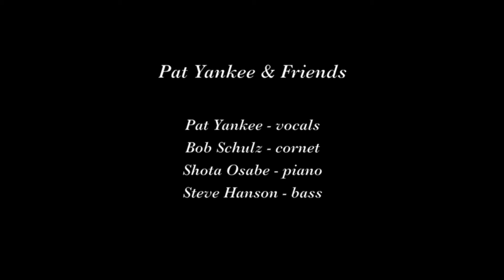Pat Yankee "Am I Blue"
Pat Yankee and Friends play "Am I Blue" and "The Man I Love" on July 24, 201 at the Sequoias in San Francisco.